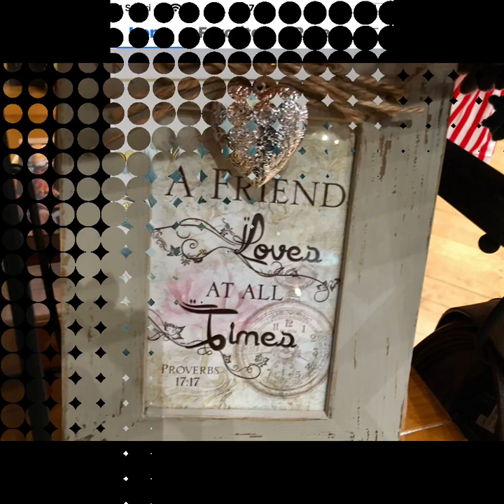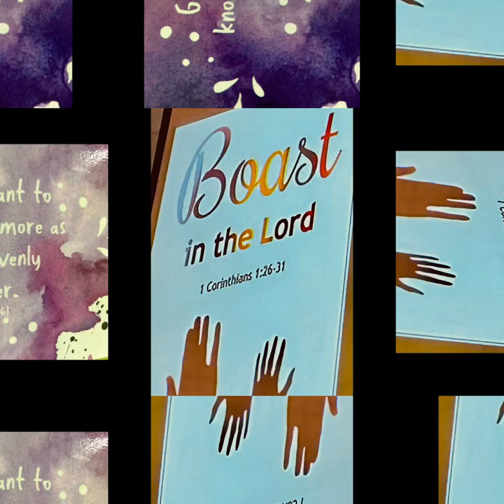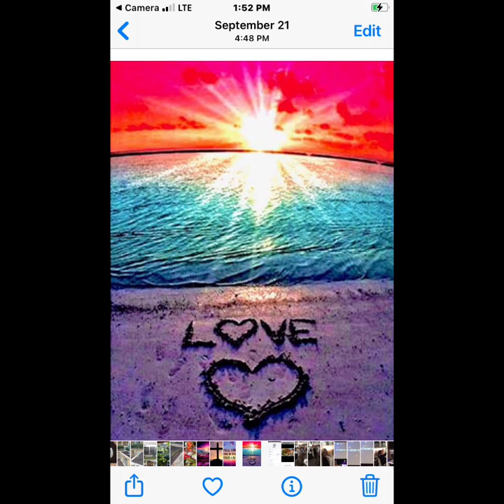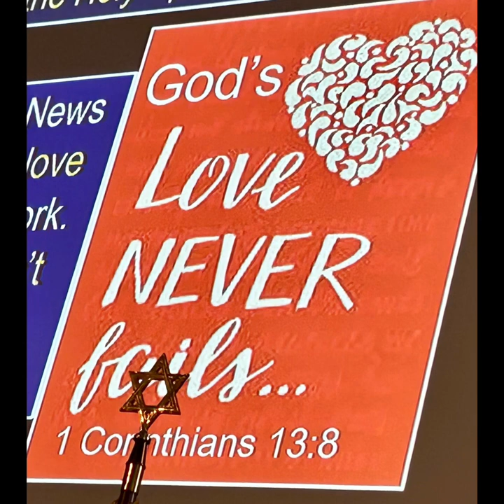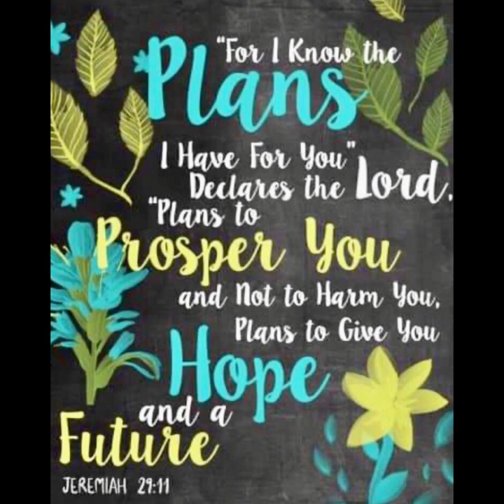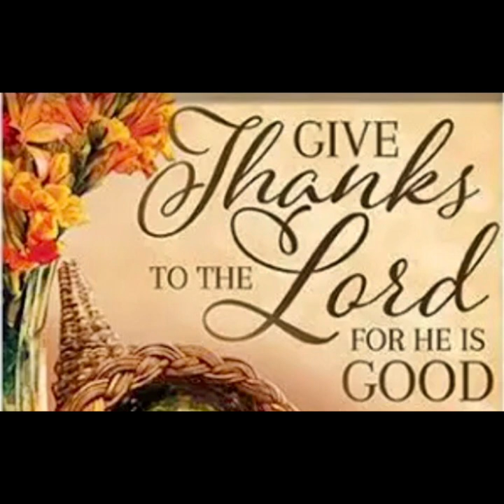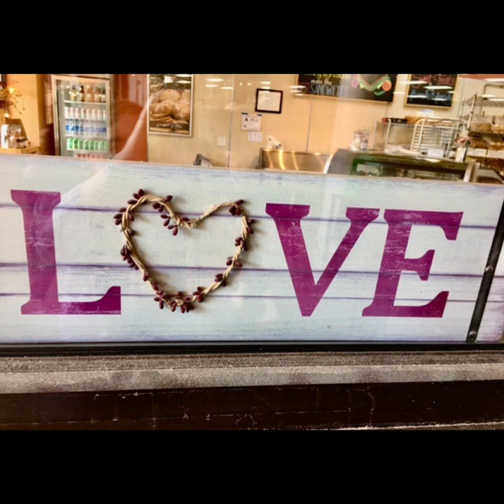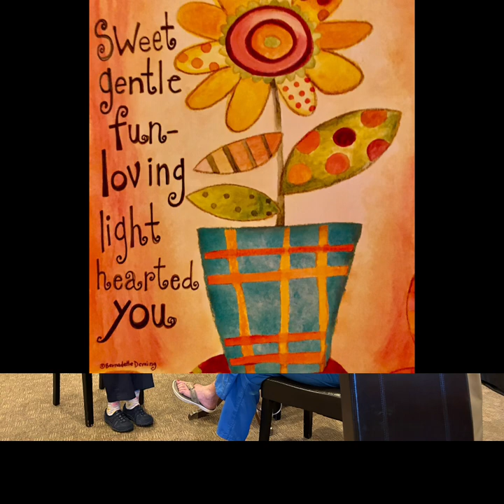Judy, Happy Birthday 2023